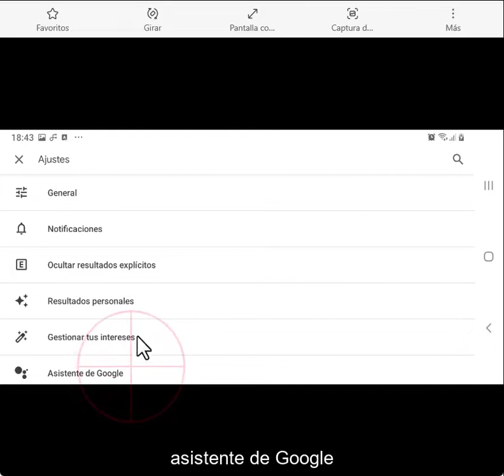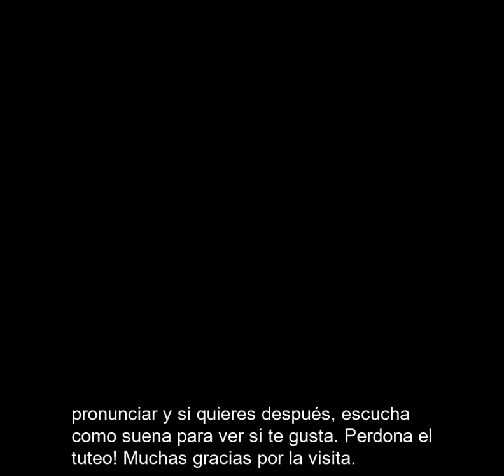Cómo Cambiar el nombre en Google Assistant ✅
Cómo cambiar el nombre con el que te llama Google Assistant (Asistente de Google)
Cambia el apodo desde los ajustes del asistente
Dile Google que te llamas de otra manera